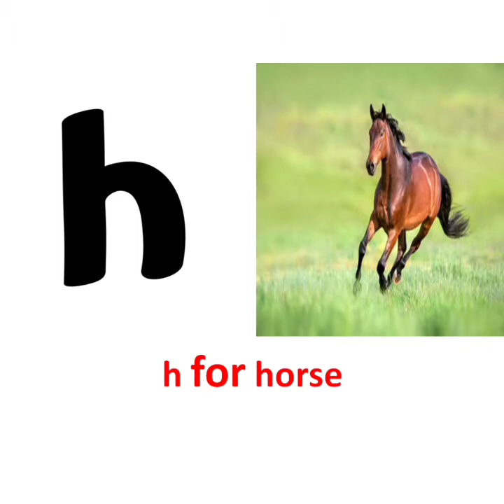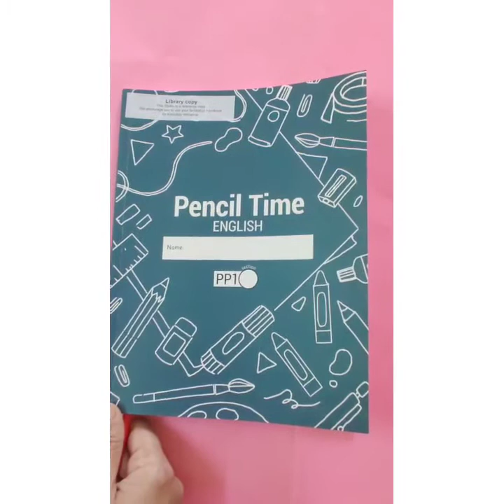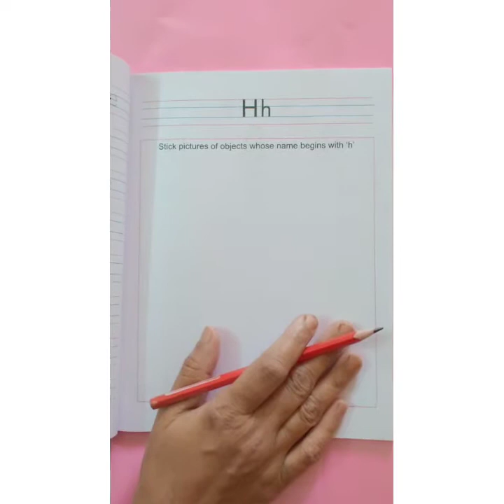The Orbis School - English - Jr KG - Letter h